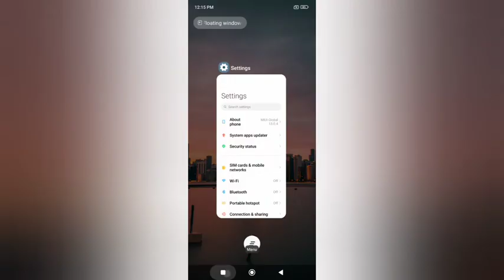redmi note 7 pro ka function | How to on vaibret for call mode in realme 7 pro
redmi note 7 pro tips,vibrate when your call is answered normal,vibrate when your call is answered light,disable vibration in redmi note 7 pro,how to,techmespot,miui 11.0